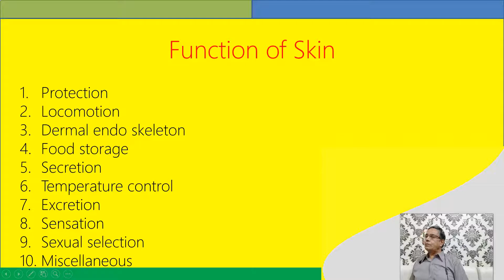Functions of Integument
The term integument applied to the outermost protective covering of the animal body, the skin and its derivatives. It is directly continuous with the mucous epithelium lining of mouth, rectum, nostril, eyelids and urinogenital ducts.
The integument of vertebrates is truly a "jack-of -all-trades" since it perform several important functions. They are-
a Protection
b locomotion
c Secretion
d dermal endoskeleton
e Food storage
f Excretion
g Sensation
h Sensation
i Temperture control
j Sexual selection
k Miscellaneous